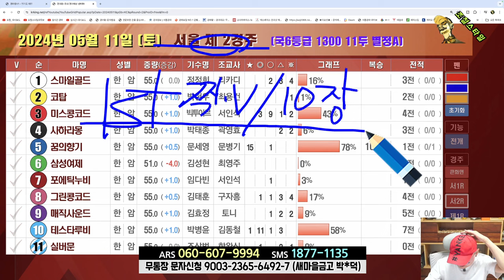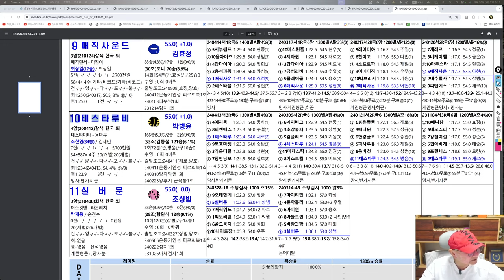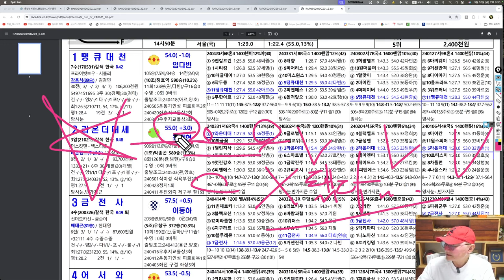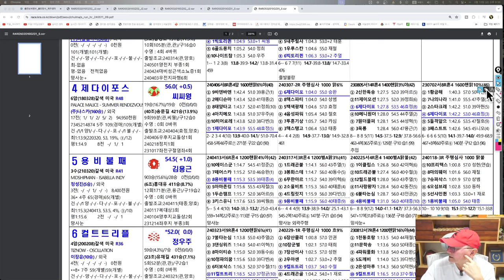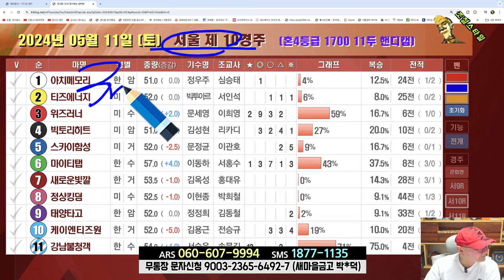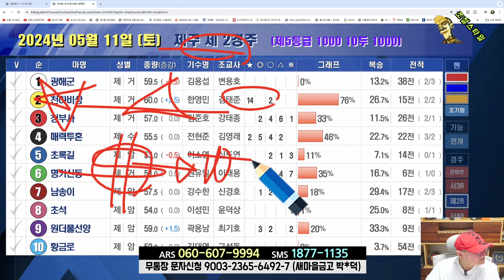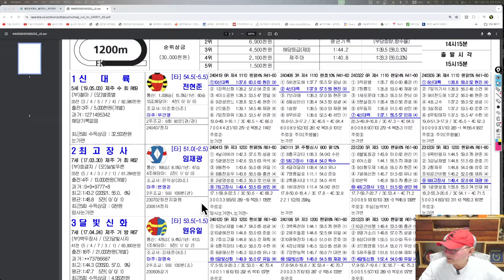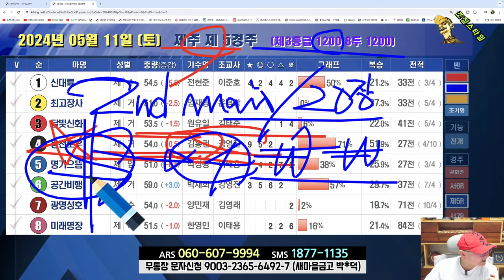[경마] 조철스타일 경마/ [5/11/토요 ] 실전베팅 / 징검다리 UCC